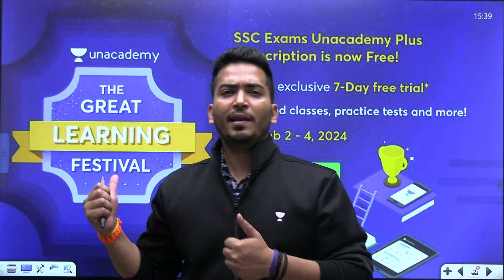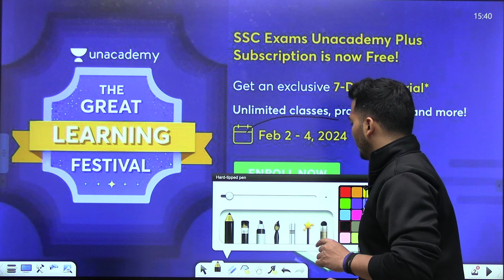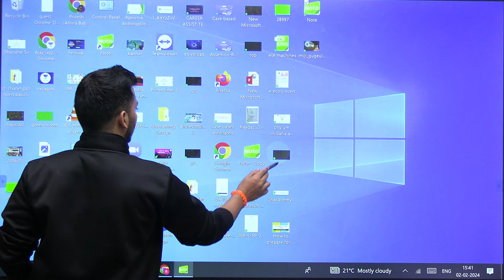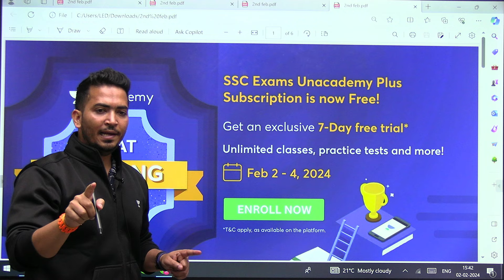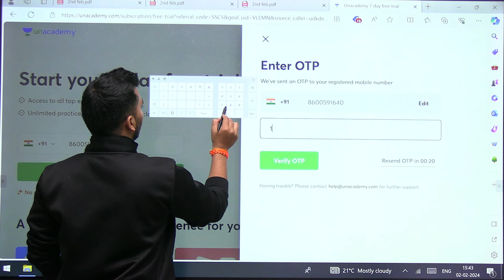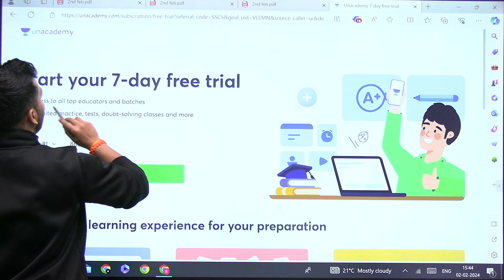The Great Learning Festival | अब तैयारी FREE में 📲 | All SSC & Railway Exams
Gear up for success with The Great Learning Festival – the Ultimate Preparation for All SSC and Railway Goal Plus Classes free! Join now and master key concepts effortlessly. Don't miss this chance to ace your UP Police and SSC exams!

📚 Get set for अंतिम प्रहार with 7-Day Free Learning Festival🌟
🆓 अब सारे SSC/Railway Exam Batches FREE on UNACADEMY APP📲

➤ *Use Code ''ROB10'', Unlock FREE PLUS Classes on our platform, & also Get Exciting off on your Subscription today.